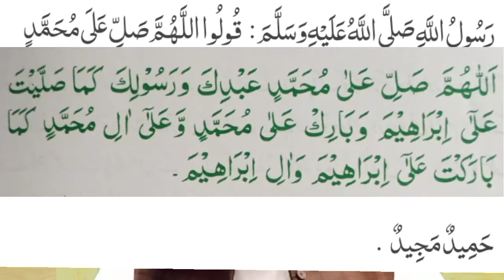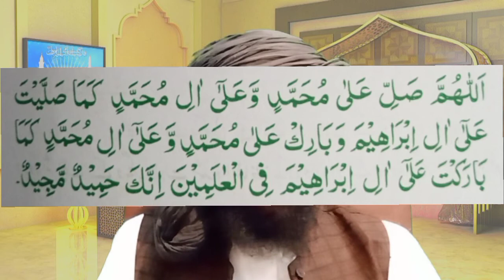درود پڑھنے کے مختلف طریقے#Different ways of reciting Durood صحیح حدیث کی روشنی میں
درود شریف
درود تنجینا
درود تاج
درود شریف کی فضیلت
درود پاک
درود ابراہیمی
درود پاک کی فضیلت
درود ابراهیمی
v age
v and jungkook
v animal name
v appstore
v and jk
v and jimin
v and jk cute photos
v and jennie
v bts
v badge
v badge code
v birthday
v bts pictures
v bts instagram
v badge free fire code copy
v best friend
v cute photos
v cricket
v card
v cute
v comb
v car
v cutting
v childhood pics
v dog
v dog name
v dp
v desk
v drawing
v dpz
v dp for whatsapp
v d
v element
v eyes
v e
v emoji
v element name
v e n t
v eight car
v ear piercing
v fly
v for vendetta
v for
v for animal
v fly mod apk
v favorite color
v for words
v fly apk
v gala design
v girlfriend
v gala design 2021
v girlfriend name
v guard
v gel
v gf
v gel price in pakistan
v height in feet
v hands
v handsome
v height
v haircut
v height in cm
v h
v hotel dubai
درود ibrahim
درود in english
درود islamqa
درود in english meaning
درود meaning in urdu
درود شریف in english
درود بر in english
درود بر تو in english
v jk
v jungkook
v j
v jimin
v jawline
v jk photos
v john cream
v jump
v kim taehyung
v kohli
v korean
v king
v k
v king series
v ki pic
v kim taehyung photos
v live
v log
v log meaning
v logo
v log meaning in urdu
v live bts
v line
v live app
درود meaning
درود شریف mp3
درود بر شما meaning
v neck
v neck designs
v name
v neck t shirts
v new pics
v net worth
v n
v name animal
v of bts
v o
v official instagram
v official twitter account
v o a urdu
v on
v old photos
v of bts pictures
v pic
v p n
v pictures
v pics bts
v photos
v p n download
v p n video
v power petrol
v quotes
v quotes bts
v q scan
v q mismatch
v qualification
v q ratio
v quotes for army
v quiz bts
v recorder
v rod
v recorder pro apk
v r
v real instagram account
v r box
v rod bike
v rod harley davidson
v symbol text
v shape neck design
v sketch
v surfaces
v sister
v shape beard
v siblings
v shaped valley
v taehyung
v twitter account
v tight gel price in pakistan
wetransfer
v tattoo
v track
v thru pro
v twitter account name
vulearning
v u admission 2021
v unbeatable
v u lms
v ups
v undercut
v underwear
v unit
v v
v vidmate
v vit tablet
v vit
v vv
v v optal
v v20 price in pakistan
v wars
v wash
v wallpaper
v words
v wash price
v without makeup
v wife
v wars season 2
v x r car
v xxix
v x r
v xxvii mmxx
v x car
v x70 pro
v x50 pro price
v xxi mmxix
v y20 price in pakistan
v y
v y20
v youtube
v y51s price in pakistan
v y plasty
v y33s
v y21 price in pakistan
v zodiac sign
v zac
v z
v zac uses
v zac pakistan
v zone
v zajetí démonů
v zug
v 0
v 08
v 013 pill
v 0027
v 00
v 05
v 08 pill
v 0919 pill
0 v 0
0 v bucks
0v sindhu
0 vbucks image
0 v loc suture
0 v bucks photo
0 v 0 kaçtır
0 vbucks picture
v19
v 15 price in pakistan
v17
v15
v 12 price in pakistan
v11
v17 pro
v11 price in pakistan
1 v 1
1 v 1 custom thumbnail
1v1 lol
1 v is equal to
1v4 clutch pubg thumbnail
1 v 1 me
1 v 1 thumbnail
1 v 1 maps
v20
v21
v21e
v20 price in pakistan
v 23 pro
v21 price in pakistan
v 2020
v20 se
2 v 2 zone wars
2 v 1
2 v battery
2 v 2 fortnite code
2 v 2 golf games
2 v 1 soccer drills
2 v 2 zone wars code
2 v 2 drinking games
v380
v 33
v 30
v30 price in pakistan
y31
v3
v 33 s price in pakistan
v380 pro
3 v battery
3 v 3 basketball olympics
3 v band
3 v of big data
3 v 3 box fights
3 v 3 basketball
3 v plymouth
3 v 1
v 40
v 4k wallpaper
v40 lg
v 4 o'clock lyrics
v 40 mobile
v 4
v 44
v 40 volvo
4 v of big data
4 v bike
4 v price in bd
4 v battery
4 v 4 soccer
4 v band clamp
4 v bike price in bangladesh
4 v model of ethical leadership
v 51
v 51 price in pakistan
v 53
v 5310 price in pakistan
v 50 price in pakistan
v 51s vivo
v 53 s price in pakistan
v 50
5 v of big data
5 v 5
5 v crimp metal roofing
5v battery
5 v 5 flag football plays
5 v 5 soccer
5v in big data
5v charger
v 60 pro
v6 vape
v60 pro price in pakistan
v 60
v 6
v 69
v 60 volvo
v 65
6 v battery
6 v golf cart batteries
6 v 6 soccer formations
6v battery price
6v battery charger
6v charger
6v rechargeable battery
6 v 5 ah battery
v 7
v 70 pro
v7 cream
v7 deep hydration
v 7911
v7 deep hydration cream
v7 instant whitening spray
v7 plus
7 v 7
7 v 7 soccer formations
7 v 7 soccer
7 v 7 football
7 v 7 soccer field dimensions
7 v 7 soccer positions
7 v 7 flag football plays
7 v 7 pitch size
v 8
v 8 car
v 8 car price in pakistan
v 8 car price
v 8 car 2021
v8 2021
v8 price
v 8.95
8 v 8 soccer formations
8 v battery
8 v golf cart batteries
8 v 8 flag football plays
8 v lithium ion battery
8 v battery charger
8 v 8 football
8 v 8 flag football defense
v9
v 9 price in pakistan
v 95
v90 vivo
v 999
v90
v 999 shirt
y91
9v battery
9 v 9 soccer formations
9 v 9 soccer field dimensions
9 v rechargeable batteries
9 v adapter
9 v 9 soccer positions
9 v charger
9 v 9 pitch size